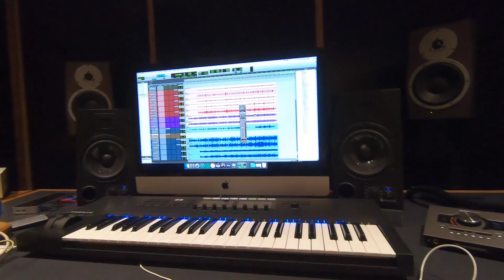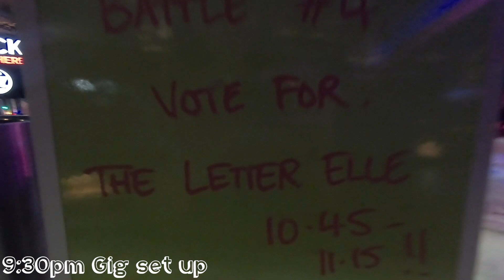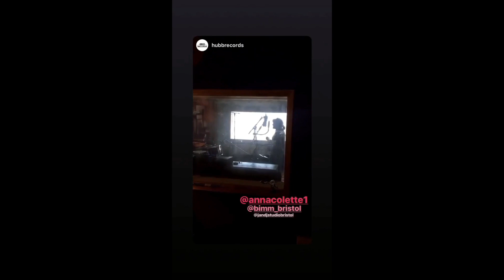'A Day in the Life' of a MUSIC ARTIST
Ever wondered what it's like when music artists aren't performing? This video takes you behind the scenes and into the lives of 2 incredibly talented music artists from opposite sides of the globe. Get personal with 'The Letter Elle' and 'Anna Colette' as they tell you all about an average day in their life including their day jobs, work, study and all of the upcoming song releases for this year.

Go follow these artist's socials:
GABRIELLE:

The Record labels:
VERMILION: